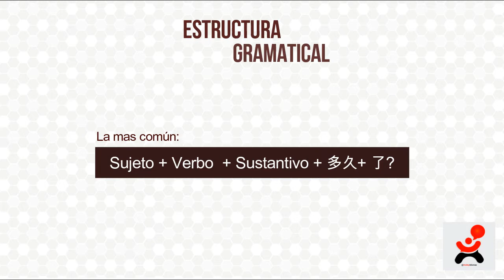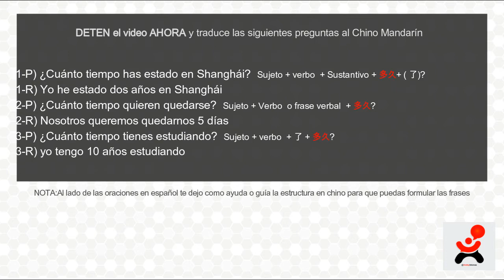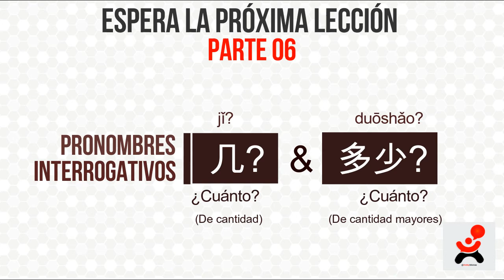¿Cuánto tiempo? 多久? (duōjiǔ?) | Pronombres interrogativos | Chino mandarín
Pronombres interrogativos en Chino mandarín
Serie de vídeos | Parte 05

¿Cuánto tiempo? |  多久? | duōjiǔ?